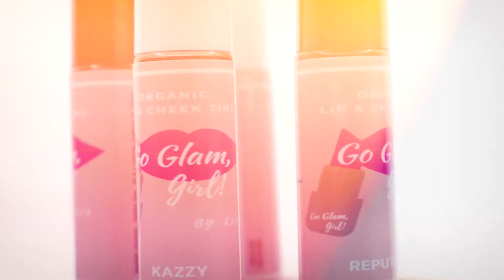Go Glam Girl (This video is all about my upcoming review so stay tune)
xoxo,
Monica😘💕